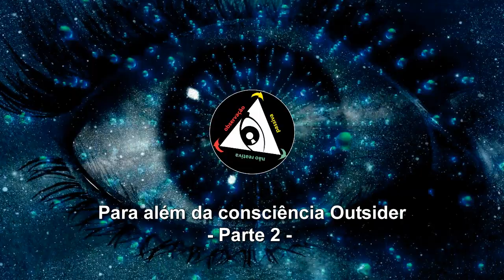Para além da consciência Outsider - PARTE 2